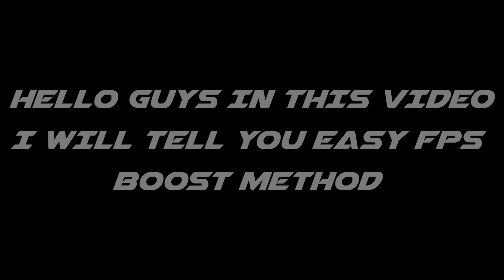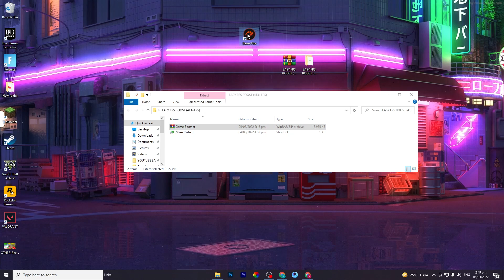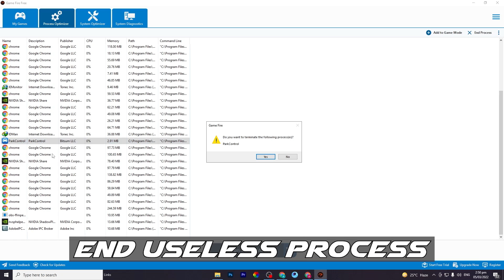How To Fix , FPS Drops , STUTTERS & Boost FPS In Fortnite Chapter 3! (2021)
Hello People!
Today in this video, I am showing you How To Fix STUTTERS, FPS Drops & Boost FPS In Fortnite Chapter 3! (2021) Which Gives You the Best Performance For Any PC Build. If You Wants To Boost Your FPS & Increase PC Performance So Make Sure To Watch Complete Video!

Title: How To Fix STUTTERS, FPS Drops & Boost FPS In Fortnite Chapter 3! (2021)